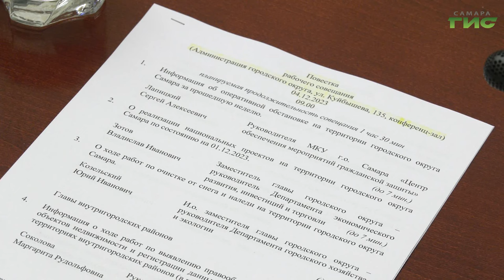В Самаре продолжают мероприятия по очистке города от снега и наледи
В администрации Самары также прошло еженедельное рабочее совещание под руководством главы города Елены Лапушкиной. Специалисты обсудили актуальные задачи по очистке областной столицы от снега и наледи и работы по контролю за исполнением своих обязательств управляющими компаниями. Подробнее в нашем сюжете.